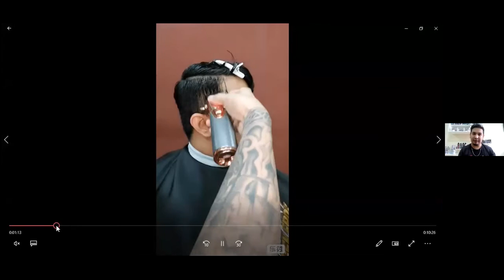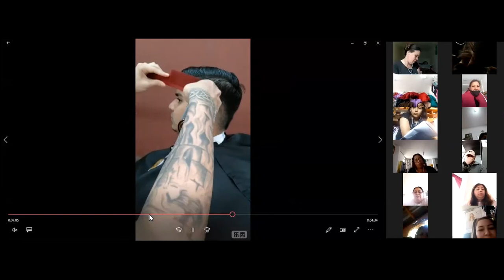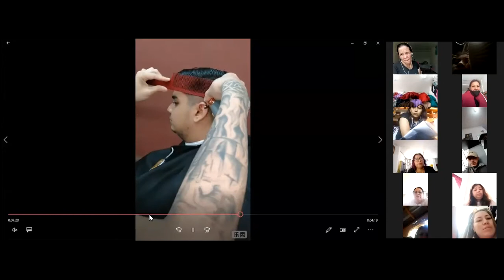Taller de belleza - Corte Urbanos - Día 1